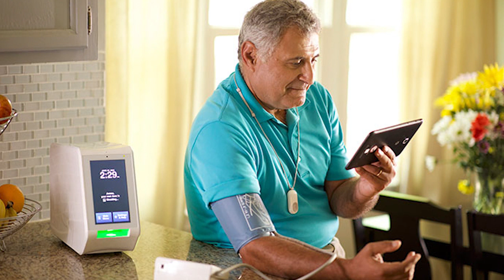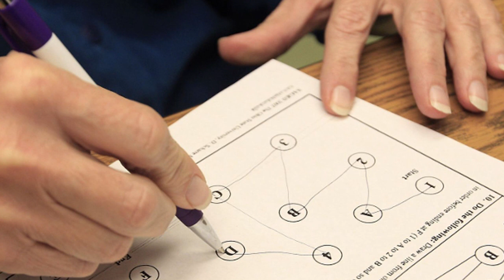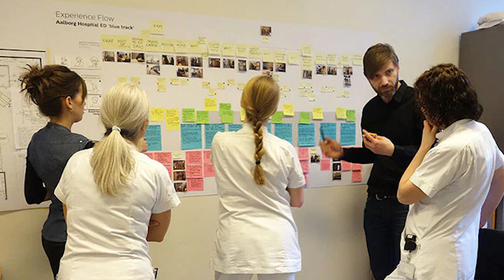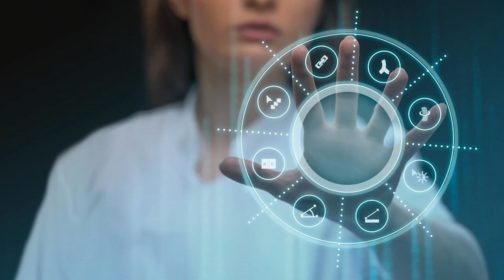What is Happening in Philips? - Atike Dicle Pekel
English subtitles are available. / Konuşma Türkçe’dir.
[TR ALTTA] What are the recent strategies in Philips? What is in the future of healthcare? What are the shifts in communication design field in the last 25 years? Hear it all from Atike Dicle Peker, a senior UX designer at Philips Healthcare.

[TR] Philips'teki son stratejiler nelerdir? Sağlık hizmetlerinin geleceğinde neler var? Hepsini Philips Healthcare'de kıdemli bir kullanıcı deneyimi tasarımcısı olan Atike Dicle Peker'den dinleyin.

Post-production: Berk Göksenin Tan
Translation: Vendi Havlucu